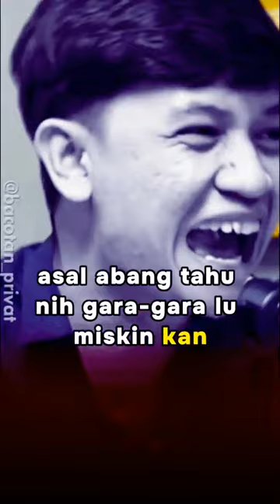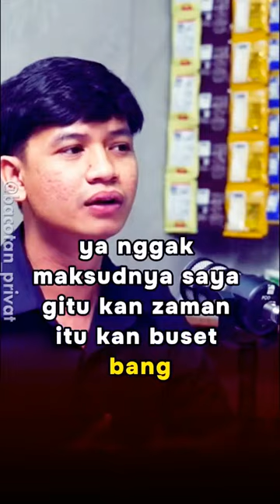INYONK DIA BERANTEM CUMAN GARA-GARA POHON KAKTUS 🤣🤗 ngakak lucu PWK PRAZ TEGUH